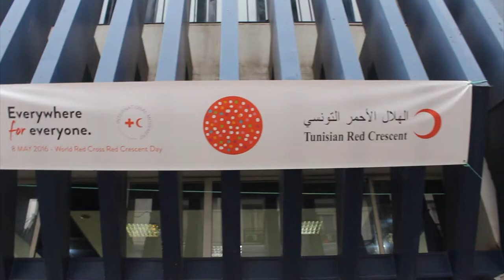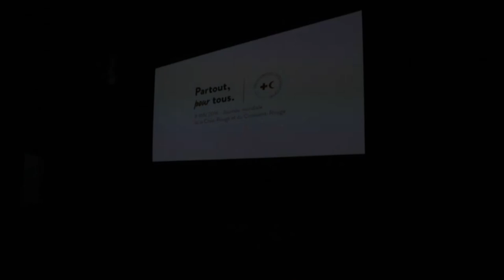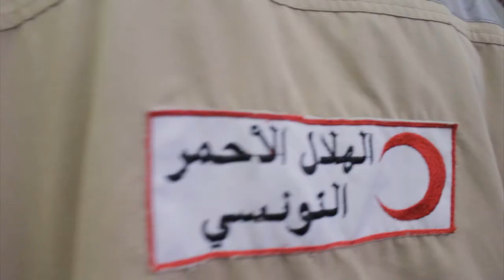Everywhere For Everyone